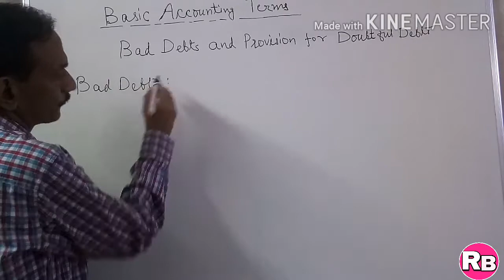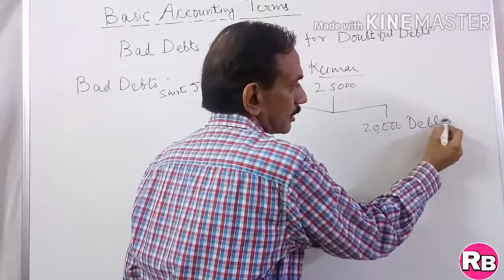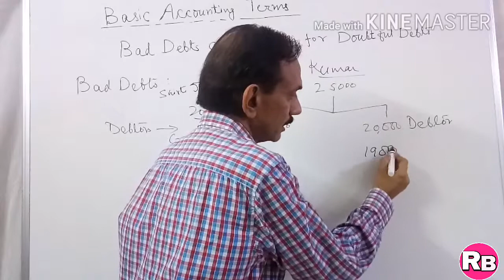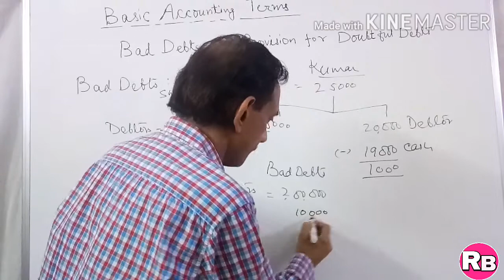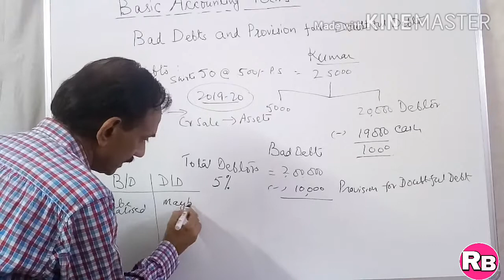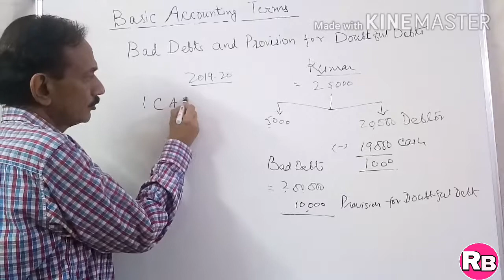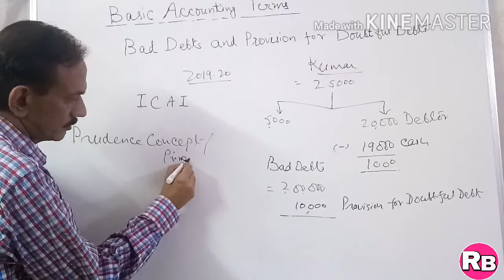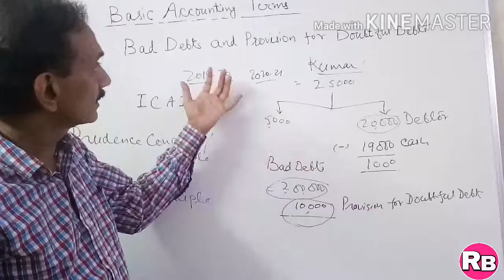#7. Bad Debts and Provision for Doubtful Debts. Difference Bad and Doubtful Debt. Class 11~Accounts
In this video I have explained one another Basic Accounting Term i.e. Bad Debts and Provision for Doubtful Debts ! Difference between Bad Debts and Doubtful Debts.  According to which Accounting Principle why Bad Debts and Provision for Doubtful Debts are necessary to maintain.
This  video is useful for students of Class 11 and students preparing for CA-CPT.

Rahul Bhatnagar